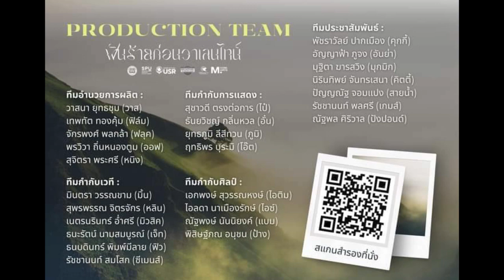ฝันร้ายก่อนวาเลนไทน์ (วันอาทิตย์ที่ 4 กุมภาพันธ์ 2567 รอบ 18.00 น.)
SPUKK : พิพิธภัณฑ์ธนารักษ์ จังหวัดขอนแก่น
ร่วมกับ มหาวิทยาลัยศรีปทุม วิทยาเขตขอนแก่น
จากปฐมบท "ฝันร้ายก่อนวันวิวาห์" สู่ปัจฉิมบท
ฝันร้ายก่อนวาเลนไทน์
จำนวน 2 รอบการแสดง 18.00 และ 19.30 น.
ณ พิพิธภัณฑ์ธนารักษ์ จังหวัดขอนแก่น
"สวย" รับบทโดย สุรัสวดี มีบุญเปี่ยม (เพียงฟ้า)
"พอใจ" รับบทโดย ปานฝัน นนตะสี (ปิ่น)
"แพรวา" รับบทโดย กัลย์ณิศา กากแก้ว (อังอัน)
"คุณบัตเลอร์" รับบทโดย จิรวัฒน์ อิ่มบุญสุ (โบโบ้)
"ซินแสธง" รับบทโดย ศิรวิทย์ ผันพลี (กะกิ)
"จุงเบย" รับบทโดย นิติพล ผลมาตย์ (อาร์มมี่)
"นัท" รับบทโดย บุญนภา พรมโชติ (แอมมี่)
"จิน" รับบทโดย กนกรัตน์ อักษร (เบต้า)
"แคท" รับบทโดย กมลนิตย์ คงประเสริฐ (พรีม)
มาเป็นกำลังใจให้กันด้วยนะจ๊ะ แล้วเจอกันจ้า 🙂